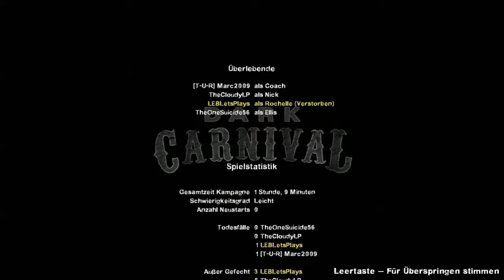LEB Lets Play Together Left4Dead2 #015 endgeiles konzert ;)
BITTE LESEN!

Wir spielen das Spiel ab der Stelle weiter wo Cloudy und ich aufgehört haben (siehte LPTs mit TheCloudyLP) nur diesmal mit einer neuen konstelation. Ob dies ziemlich erfolgreich ist? Keine Ahnung XD Aber lustig zu 400%

Mit dabei sind:

und Martin NOCH Kanallos, aber bald :)